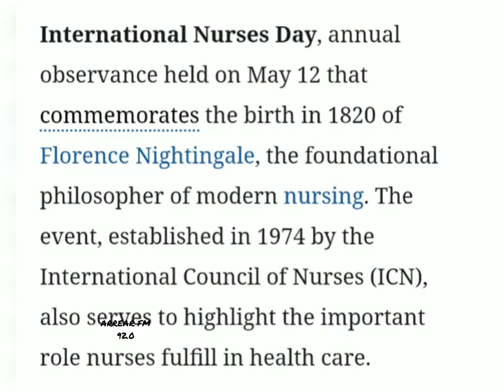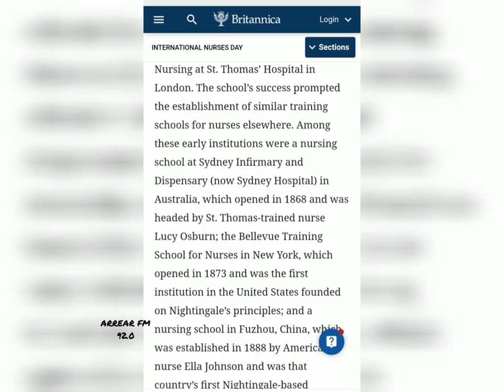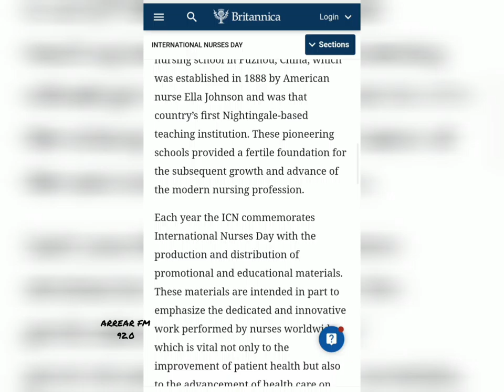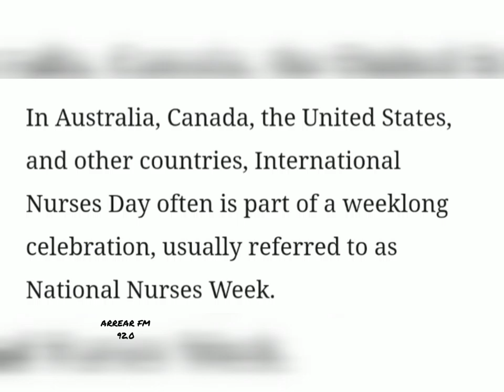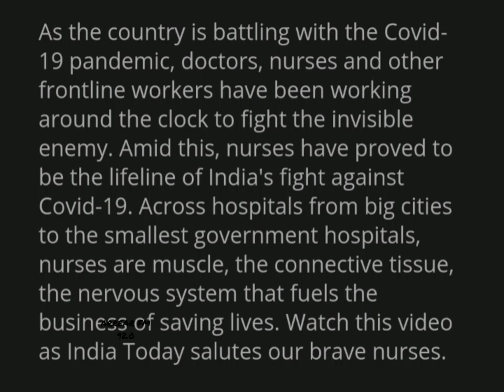International Nurses Day | Florence Nightingale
Let's thank all nurses and celebrate International Nurses Day.
Thank u and love u all.

Florence avnga pera floroscence apdi mathi solita. I am sorry.❤️